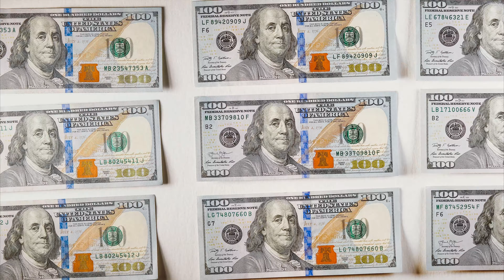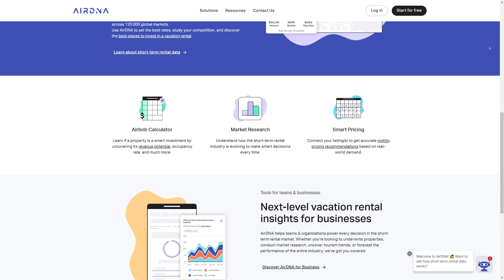Real Estate vs. Arbitrage: Which Strategy Wins?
Are you torn between starting with real estate or diving into the arbitrage strategy? In this video, we'll break down the five key benefits of owning real estate, followed by an exploration of the main advantages of arbitrage. By the end, we'll settle the debate and help you determine which strategy is best suited to your investment goals. Don't miss out on this comprehensive comparison!

VIDEO CHAPTERS:
0:00 Episode Overview
0:16 Arbitrage vs Owning
0:56 Benefits of Owing
2:09 Choosing to start an Arbitrage Benefits
2:53 Arbitrage Benefits
4:07 Just get Started

ABOUT ME:
Jorge Contreras here and I help people make money as Airbnb hosts and help them invest in short-term rental properties. From being broke while investing in my first property in 2012 to becoming a millionaire by the age of 29, I'm excited to share everything I've learned about creating a successful Airbnb hosting & short-term rental business.

On this channel, I’ll help you take the first steps in starting your business as an Airbnb host and answer questions like: How can I be an Airbnb host without owning property? How can I make $100,000+ through Airbnb? Is being an Airbnb host worth it? And so much more.